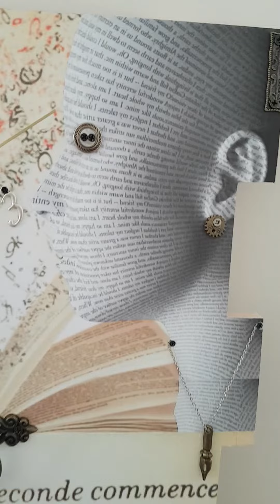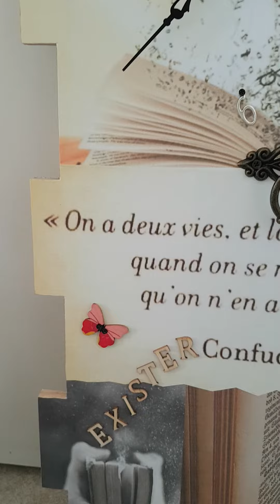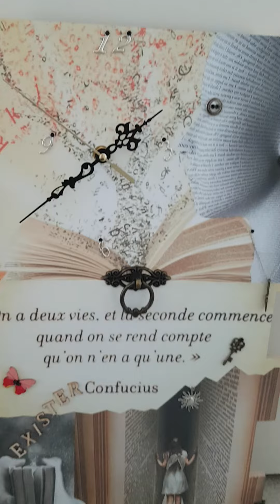Le Lecteur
Dimensions :
Hauteur : 50 cm
Largeur : 30 cm (28 cm)

Possibilité de personnaliser avec une citation choisie

A la vente